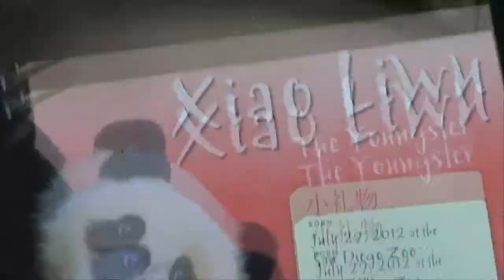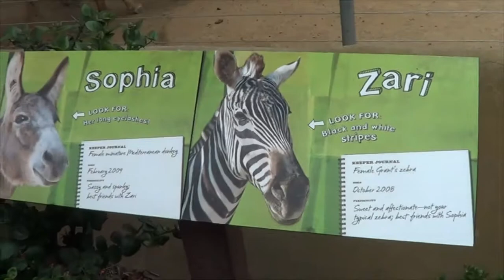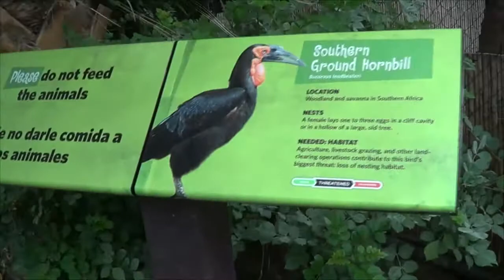California Vlog #5: San Diego Zoo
We were fortunate enough to get the chance to check out the famous San Diego Zoo and we had such a fun time seeing all the animals :3